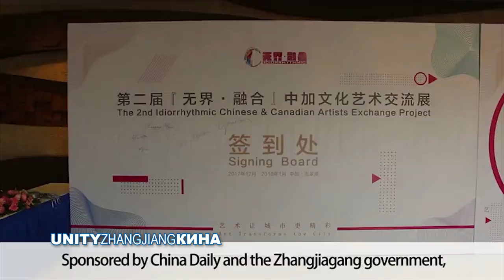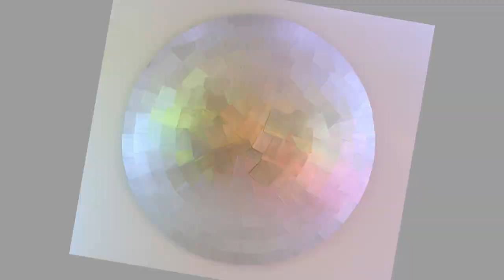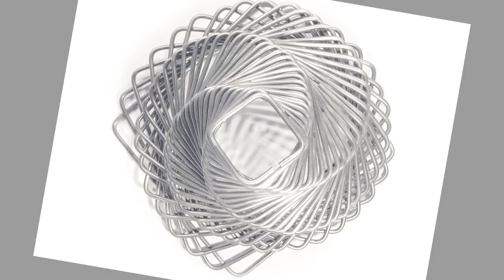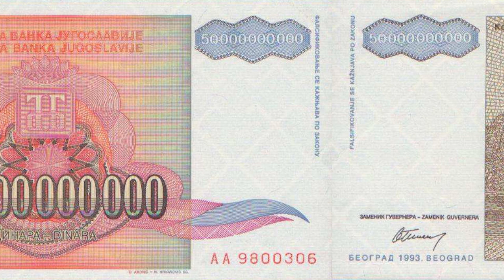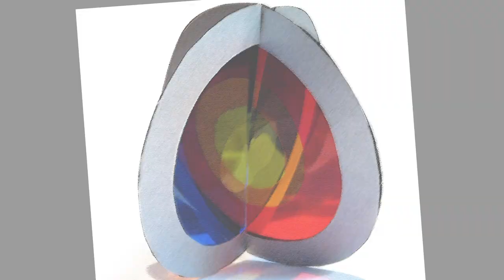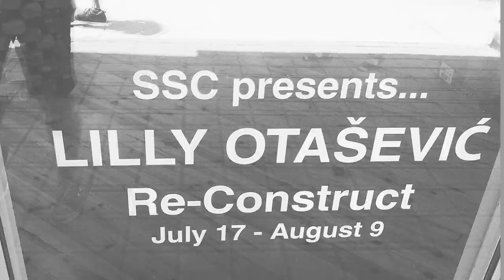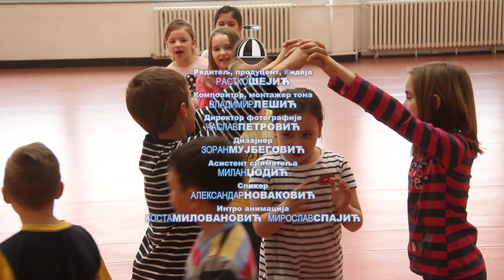Odliv mozgova: Ljiljana Otašević (S01E14)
U četrnaestoj epizodi dokumentarne serije „Odliv mozgova“ u produkciji Udruženja „Šta hoćeš“ Ljiljana Lili Otašević, vizuelna umetnica u Torontu, predstavlja svoje vizuelne markere na javnim prostorima Kanade

Ljiljana Otašević rođena je u prigradskoj varoši prestonice Obrenovcu. Nakon diplome na Fakultetu likovnih umetnosti u Beogradu u jeku „srećnih“ 1990ih potražila je svoj put i sreću preko Atlantskog okeana, u Kanadi. I uspela je da pronađe svoj snažan umetnički izraz kao vajar dela koja krase javne prostore: „Krešendo“ urbane ekspanzije Burlingtona, „Mobius“ među zelenim soliterima Toronta, „Lom talasa“, odmorišta za umorne noge putnika, na železničkoj stanici Union u Torontu, ali i „Jedinstvo“, inspirisano Ji Đingom, na trgu u kineskom Žangjiangu... Stare pečene cigle iz ruševina ostalih posle novogradnje prestonice Ontaria poslužile su joj za celu seriju instalacija koje se bave nostalgijom i njenim posledicama, ali i za kreativne foto-montaže i kolaže. Redovno samostalno izlaže u Kanadi od 1996. Njena dela krasila su grupne izložbe širom sveta, u Dubaiju, Njujorku, Kini... I još mnogo čuda koje povezuje jasna autorska nit.
Samodovoljnost varoši. Blizina Beograda. Rolšue. Brda informacija našeg obrazovanja. Letnja bašta i diskoteka. Sati meditacije u skandaloznom javnom prevozu. Predodređenost umetnika. Koliko smo bili slobodni? 50 milijardi dinara, 1993. godina i razlozi za put. Dvadeset godina bez normalnosti. Popni se na raketu, kakav je pogled? Nije previše očekivati ljubazan osmeh birokrate, niti postojanje osnovne društvene infrastrukture. Multikulturalnost Kanade nije baš bratstvo i jedinstvo, ali klima jeste baš oštra. Moderne građevine kao skulpture. Rđa li čelik? Biti deo kreativne industrije, a ostati veran svome izrazu. Otkriti inspiracije u toku civilizacije. Taktilnost radova. Tekstura cigle, sklonište, koreni, početak... Obaveza umetnika da bude ekološki angažovan. Ko bi bolje poneo promenu? Priroda je uvek inspiracija. Osnovni elementi poetike. „Život je trka s preponama.“
Reditelj, autor: Rastko Šejić; kompozitor: Vladimir Lešić; direktor fotografije: Časlav Petrović; asistent kamere: Milan Džodić; dizajner: Zoran Mujbegović; spiker: Aleksandar Novaković; intro animacija: Kosta Milovanović, Miroslav Spajić
Produkcija: Udruženje „Šta hoćeš“ 2018.
Podrška seriji: Ministarstvo kulture i informisanja i Uprava za saradnju sa dijasporom Ministarstva spoljnih poslova

Korišćeni odlomci video klipova i fotografija iz lične arhive aktera, odlomci promo video klipova autora China Daily,,
i odlomci video klipova registrovanih pod licencom Creative Commons ATTRIBUTIONS
Toronto & Casa Loma Drone Footage (Flight Day 5) autora J King // Toronto timelapse autora Dmitry Pyryeskin // Toronto Humber Bay Park West Sunrise Time-Lapse 1080P (Thursday September 13, 2018) autora dankindcom